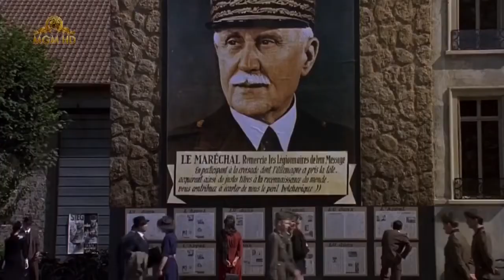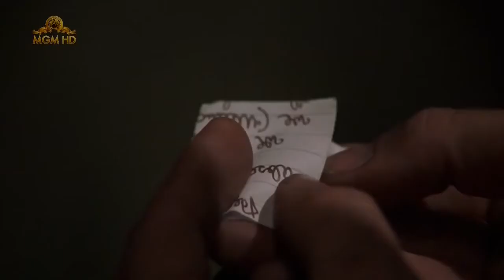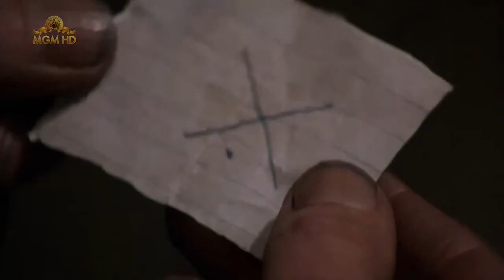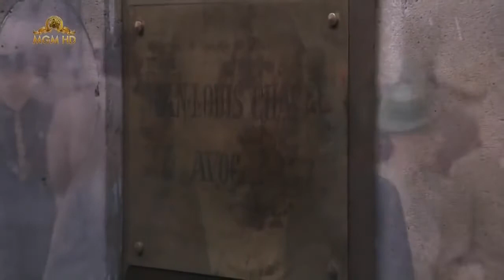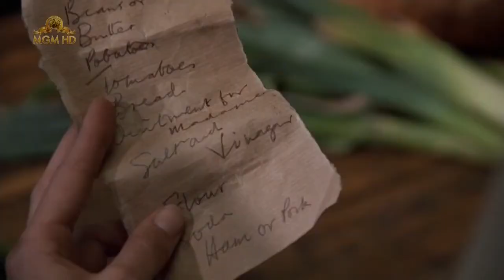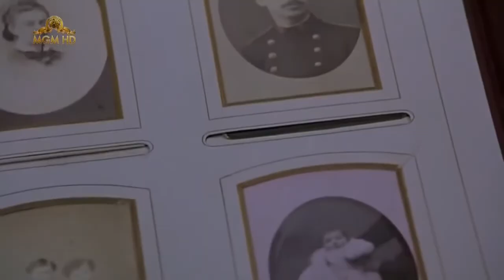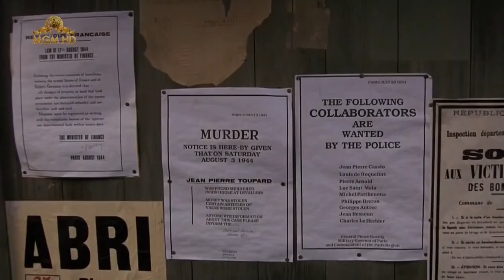The Tenth Man 1988 / Full Movie English Movie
This movie is based on the 1985 novel "The Tenth Man" released in 1988. A true depiction of the novel and World War II.

Tenth Man/Film Synopsis
After willing his estate to another man's family in order to save his own life in a Nazi prison, Chavel (Anthony Hopkins) returns to his erstwhile home in disguise, where he meets Therese (Kristin Scott Thomas), the sister of the man who died in his place. Taking a job as a groundskeeper, he begins to fall in love with her. When a mysterious man (Derek Jacobi) arrives claiming to be Chavel, the real Chavel must discover the man's true identity while preserving his own relationship with Therese.